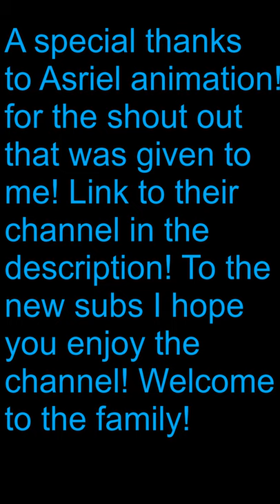Little Nightmares 2 (Fan Animation)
A little nightmare about a boy, and his gnome running from the janitor. (Mr. Hand hands) Do they escape, do they die, you decide!
Hope you enjoyed the  animation! If you enjoyed this little animation on little nightmares be sure to tell me, and I will make more of it! Until then check out animations I did on other games at my game animation playlist!